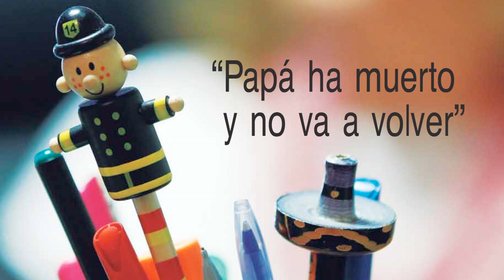Trailer desmontando la muerte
Película documental dirigida por Germán Roda y producida por Estación Cinema.
¿Cómo nos enfrentamos cada uno a la muerte?
Hablamos de la muerte para entenderla y siempre desde una perspectiva positiva, natural y huyendo del tabú que la rodea desde hace siglos.
No pretendemos dar respuestas sino plantear interrogantes.